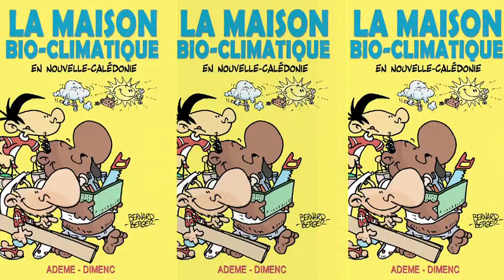[NCTV] Les coulisses de la Science - Eco construction (1)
Avec le réchauffement climatique, chacun de nous va devoir remettre en question son mode de vie et ses habitudes pour moins consommer et moins polluer. Dans le domaine de l'habitat, une solution existe et se nomme l'architecture bio-climatique. Les équipes des Coulisses de la Science sont partis à la rencontre de spécialistes du secteur, de constructeurs mais aussi d'habitants pour justement vous faire découvrir cette nouvelle manière de concevoir les bâtiments.